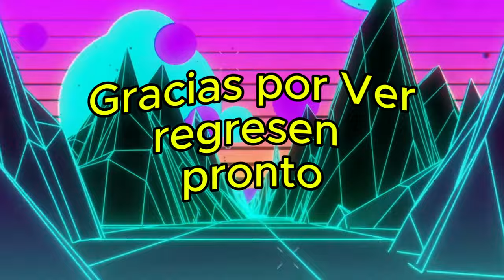La Menstruación por Xiaro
Otro video de reacciones después de tanto tiempo mis estimados. espero lo disfruten.

Nuevo Canal de Stremer  @XenixfronzStremer-qi3jp